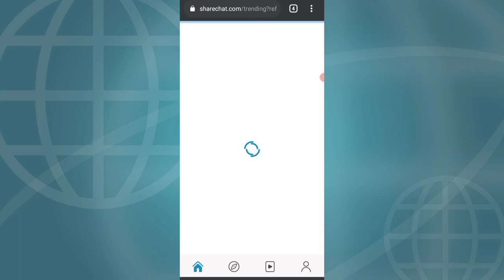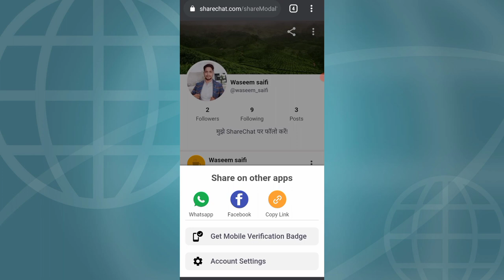Share chat ko english me kaise kare | Share chat language change